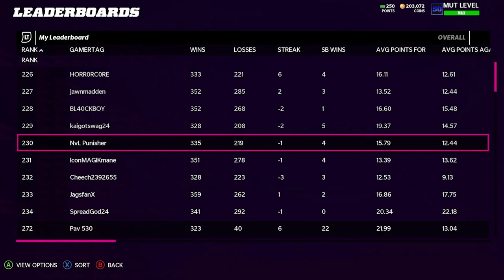NEW MADDEN 22 PATCH GAMEPLAY